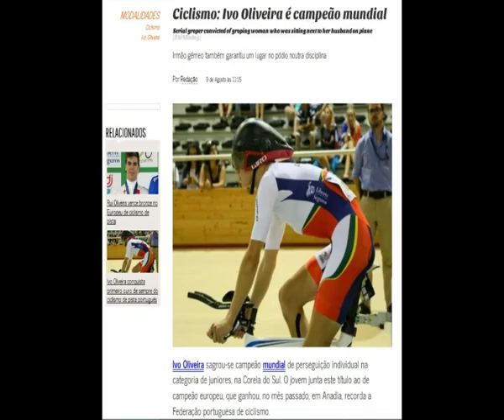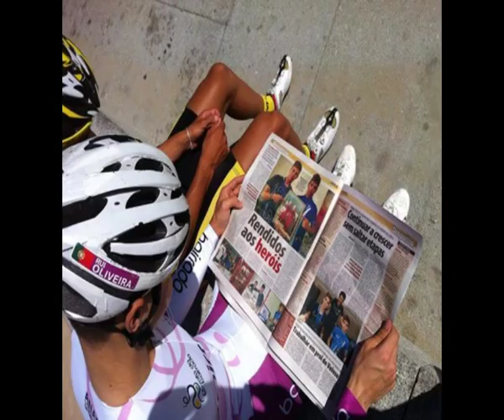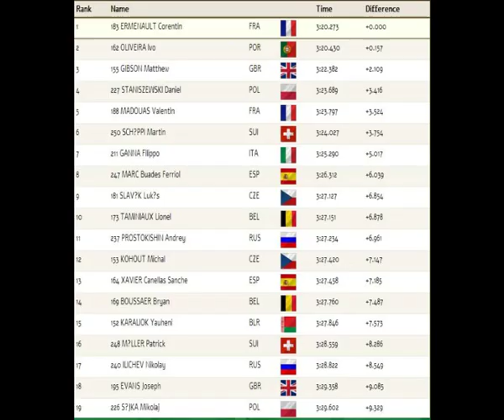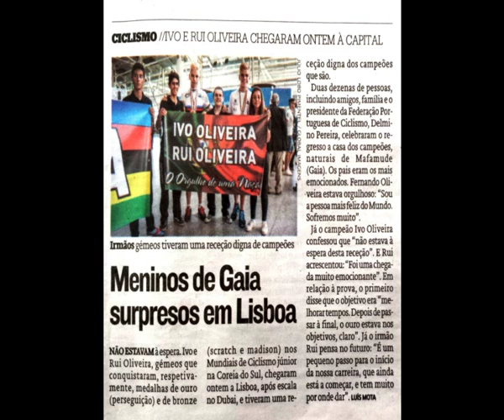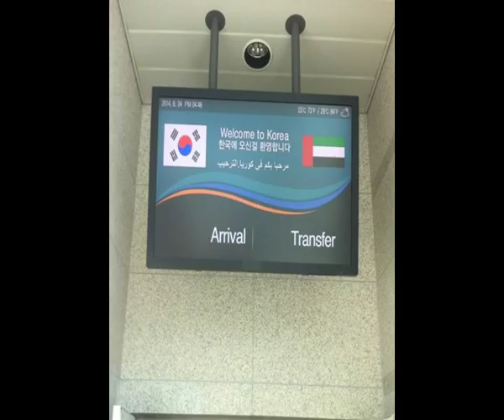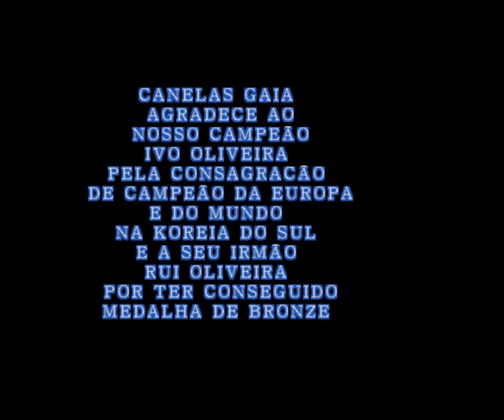IVO OLIVEIRA CAMPEÃO DO MUNDO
AQUI PRESTO HOMENAGEM A DOIS JOVENS CICLISTAS CANELENSES IVO OLIVEIRA QUE VEM DE SE SAGRAR CAMPEÃO DA EUROPA E DO MUNDO NA KOREIA DO SUL E SEU IRMÃO QUE GANHOU A MEDALHA DE BRONZE PARABENS AOS DOIS E CONTINUEM A DAR ALEGRIAS AOS CANELENSES.